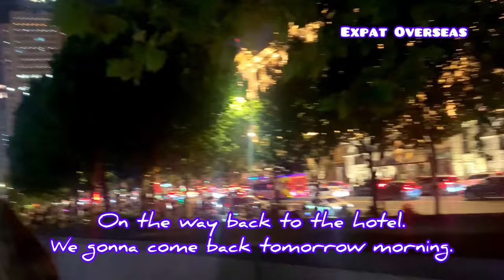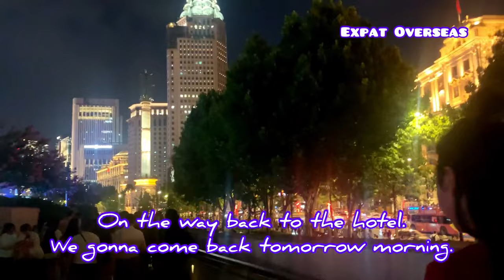THE BUND IN SHANGHAI | Expat Overseas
The Bund is a waterfront area and a protected historical district in central Shanghai. The Bund is famous for its grand, Western-style buildings that were built in the late 19th and early 20th Centuries. Famous attraction in Shanghai China.

Hello, my name is Glenda originally from the Philippines and my husband is from UK. A British Filipino Couple Living as an Expat Overseas in China. Please support my  YouTube Channel and my Facebook Page. My vlog is about food, travel and my adventurous life as living away from home.